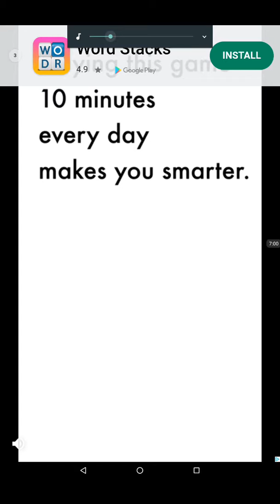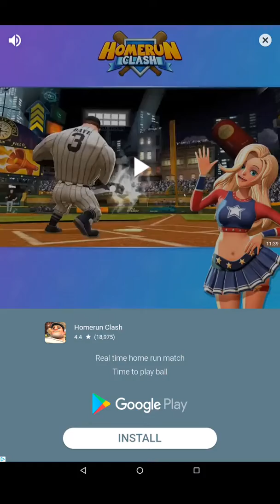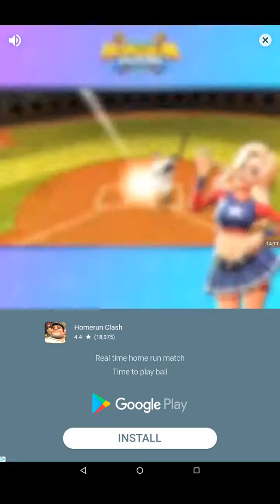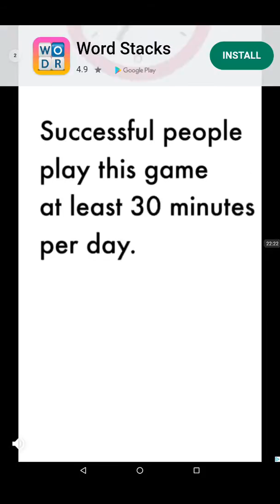Peggle Blast - I'm nearly out of the water